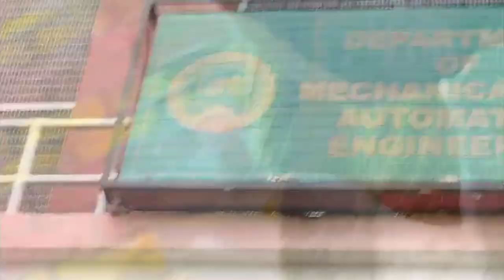First day of university vlog | Dr Bhim Rao Ambedkar University | garmi se behal🥵 | orientation day 1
hey guys welcome back to my YouTube channel today is my first day of my university in delhi which dr br ambedkar university 1st day orientation day do like share commeng and subscribe to my YouTube channel

shot by : mi11 lite
edited by : VN